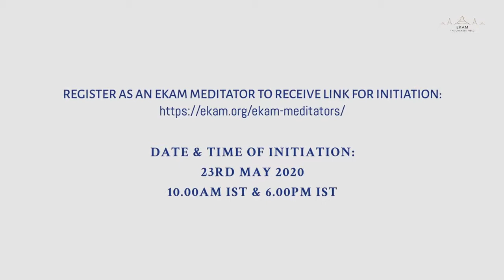Introducing Ekam Meditators Facilitating World Transformation-Sri Bhagavan & Krishnaji message